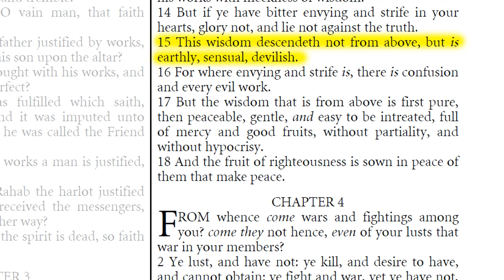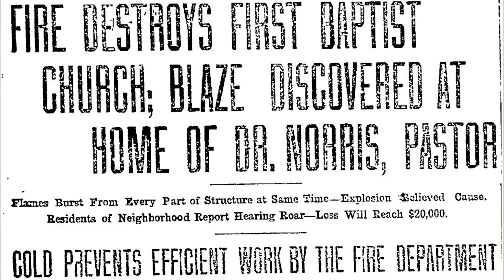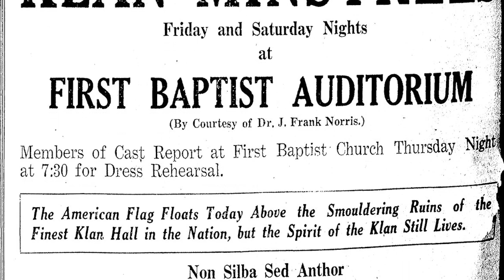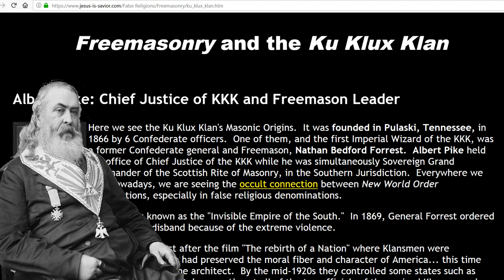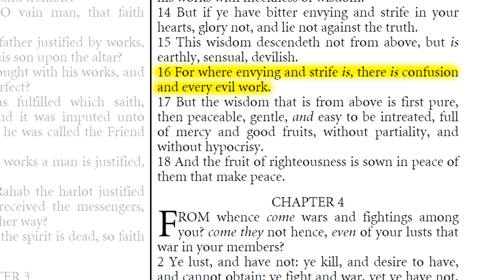J Frank Norris & the Ku Klux Klan (Satanism in Baptist Churches)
"This fight of mine will rally them(KKK) the Organization is growing by leaps and bounds" - J Frank Norris July 23, 1926 Dallas Morning News. Norris invited the KKK to use the auditorium of First Baptist Church to present its minstrel show. During services on the Sunday before Valentine’s Day in 1922, two men dressed as Klansmen presented Norris with a bouquet of roses. The grand dragon of the Ku Klux Klan in Texas, who said he had known Norris seventeen years, met with Norris after the shooting..
But if ye have bitter envying and strife in your hearts, glory not, and lie not against the truth.  This wisdom descendeth not from above, but is earthly, sensual, devilish. For where envying and strife is, there is confusion and every evil work James 3: 14-16
Imperial Wizard Nathan Bedford Forrest & Chief Justice of the KKK Albert Pike Sovereign Grand Commander of the Scottish Rite of Masonry